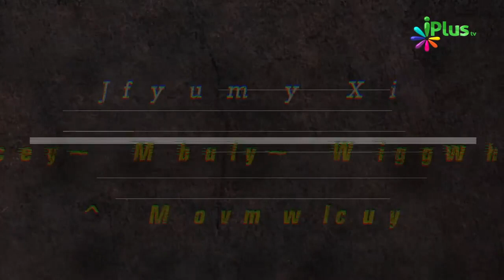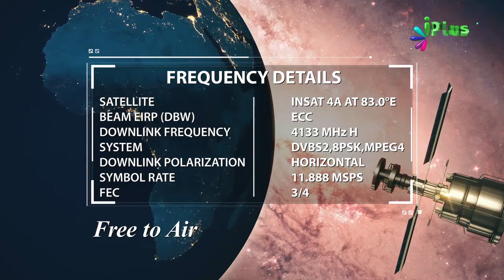Dekhiye Shahad Honey Ke Scientific Benefits - Tibbe Nabawi saw Medicine By Dr. Yasir Arafath - iPlus